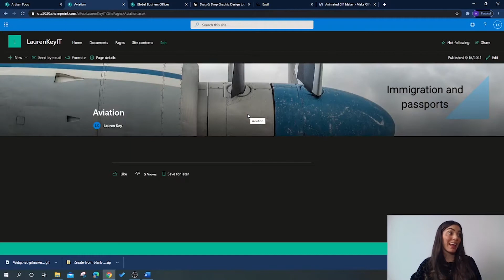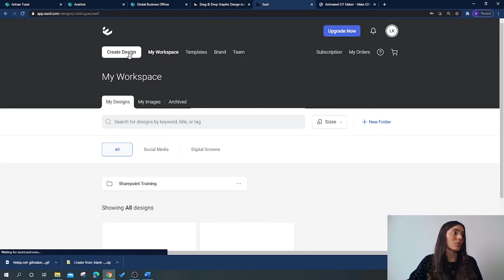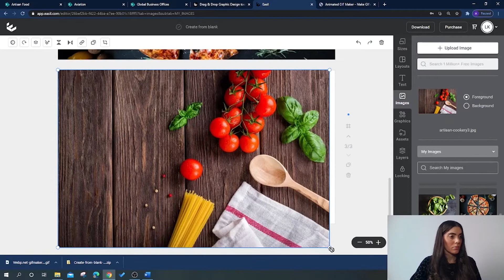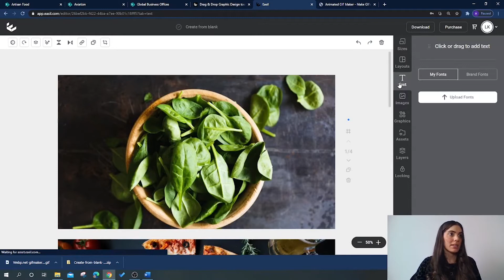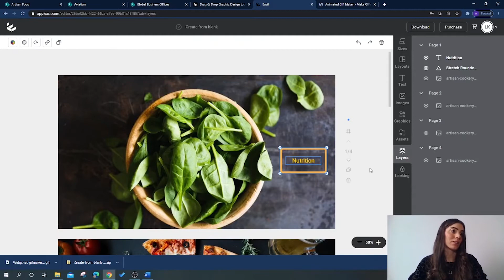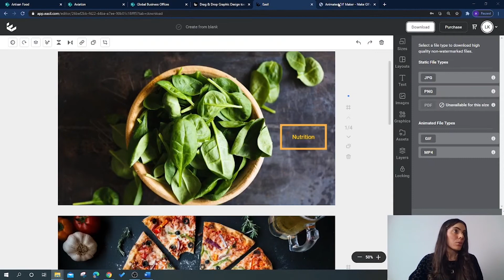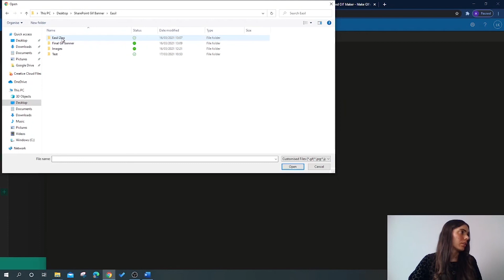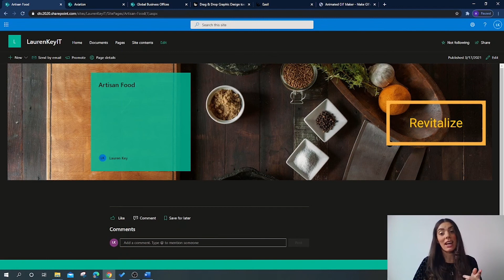How to build - SharePoint Online GIF Banners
Learn how to build inspirational, eye catching and impressive gif banners for your SharePoint Online Site pages.

These GIF Banners can be tailored to any industry and are beneficial for empowering staff, highlighting company philosophies or values and engaging SharePoint users.

Lauren Key IT